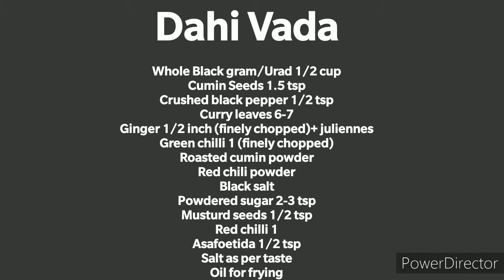2 Types of Dahi Vada | Thayir Vada | Dahi Bhalle | Thair Vada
Dahi vada is a famous snack accross India. This is made in many ways. Sharing 2 ways of preparing dahi vada, which will taste absolutely different.